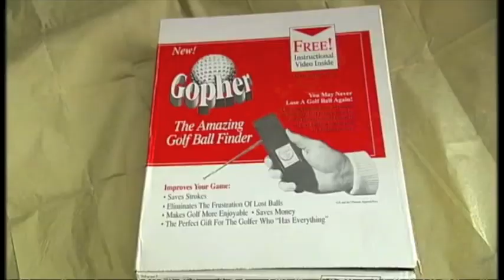The Randi Show - ADE 651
Randi gives us an update on the trial of James McCormick, the now-convicted con man who scammed governments all over the world into buying his "ADE 651", a supposed bomb detection device that is nothing more than a dowsing rod.